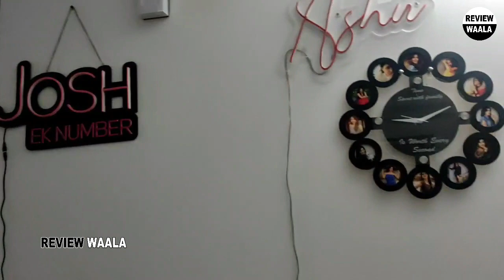Ashu Reddy Home Tour || Bigg Boss ashu Reddy Home Tour || Asghu Reddy elomination Bigg Boss OTT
watch:- Ashu Reddy Home Tour || Bigg Boss ashu Reddy Home Tour || Asghu Reddy elomination Bigg Boss OTT